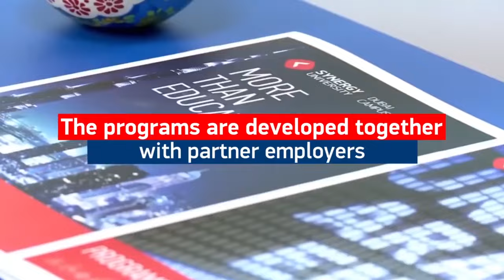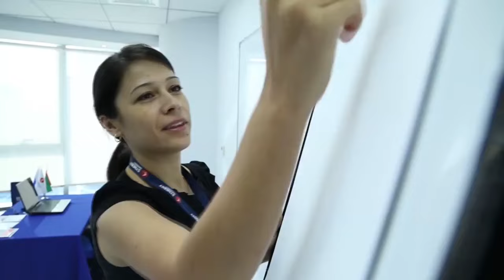Synergy University/Softpage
Synergy University: Study at the best University in the World,

Do you want to Study in
Russia
Dubai
Italy
Lets make your dreams come to pass

Study, Work, Live in Moscow Russia now!